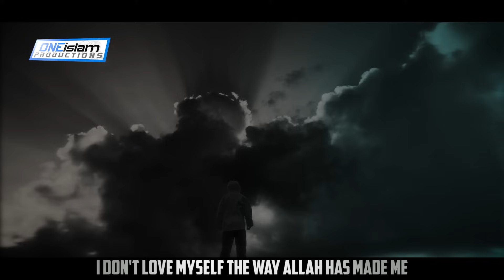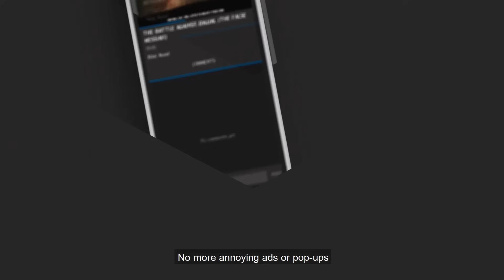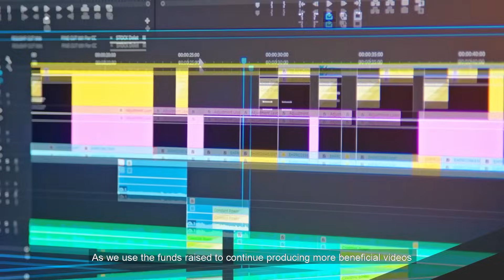THIS IS WHY ALLAH TOLD MUSLIM WOMEN TO WEAR HIJAB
• 2 to 4 NEW videos uploaded every day
• 100% HALAL CONTENT - All content is according to the Quran & Sunnah.